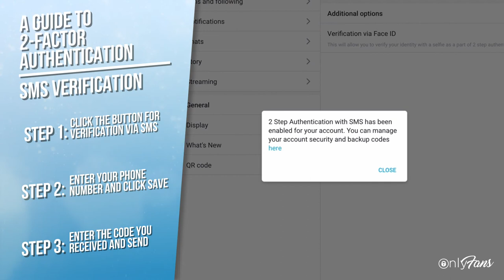A Guide To 2-Factor Authentication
Security is key! 🔐 We run you through how to quickly and easily secure your OnlyFans account via authenticator app or SMS 📱✅

2-factor authentication is a great way to make sure you and your data stay safe online! 💙